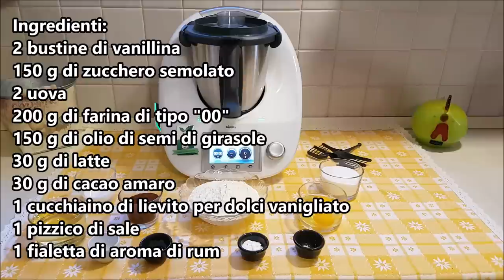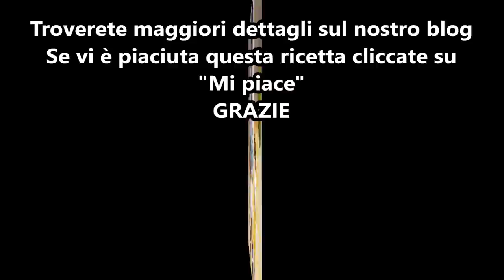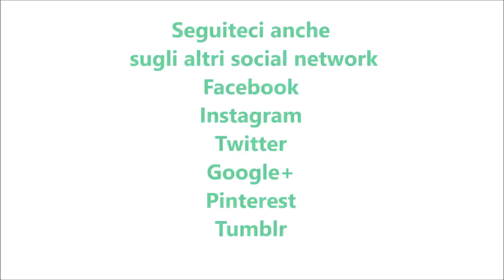Torta cioccolato cotta al varoma per bimby TM6 TM5 TM31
Ingredienti:
2 bustine di vanillina
150 g di zucchero semolato
2 uova
200 g di farina di tipo “00”
150 g di olio di semi di girasole
30 g di latte
30 g di cacao amaro
1 cucchiaino di lievito per dolci vanigliato
1 pizzico di sale
1 fialetta di aroma di rum